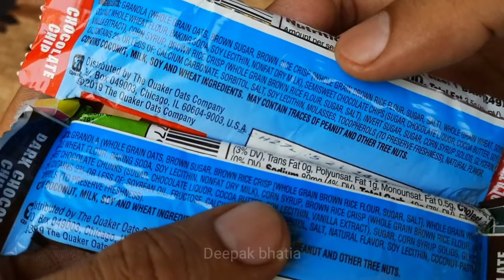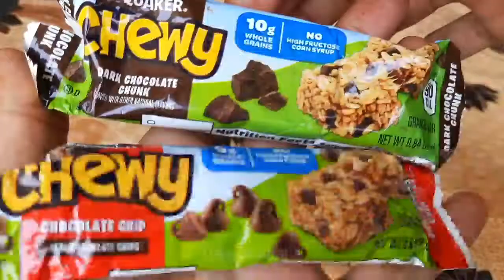Quaker chewy granola bars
quaker chewy granola bars chocolate chip and dark chocolate chunk